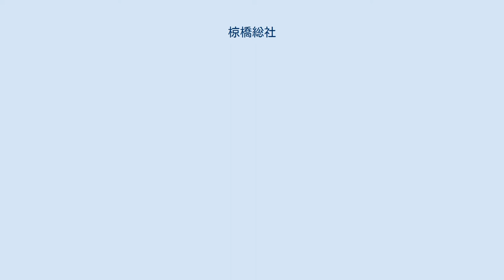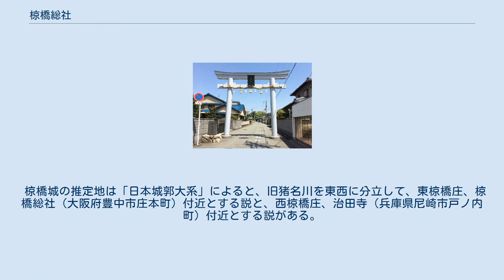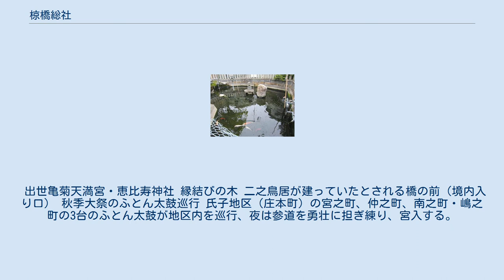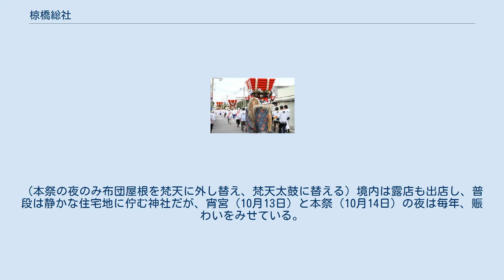椋橋総社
総社_(地域)
鳥居 椋橋総社（くらはしそうしゃ）は、大阪府豊中市庄本町に鎮座する神社。
鯉伝説が古くから知られており、別称を「鯉の宮」ともいう。
 当神社は古来より東西椋橋荘（くらはしのしょう; 12世紀半ばに、摂関家領椋橋荘が椋橋東荘と椋橋西荘に分立してできた荘園で、猪名川と神崎川の合流点、現在の大阪府豊中市南西部と兵庫県尼崎市戸ノ内町付近に位置した）の中央である荘本（庄本）に鎮座し、同荘の総産土神で、椋橋総社又は椋橋荘神前松原の社とも称する。
遠き神代の御時、素盞嗚之尊が高天原より鯉に乗り、神前（神崎）の水門を経て当荘に御降臨なされたことにより、崇神天皇7年（紀元前91年）11月、椋橋部連（むらじ）の祖、伊香我色乎命（いかがしこをのみこと）が斎い定め祀ったと伝えられている。
椋橋荘は正史にも明らかな地で、椋橋部連（むらじ）とその部曲民の住む土地であった。
 また、当社は昔、神功皇后が新羅へご出発の時、神々をこの神庭に集め幸をお祈りになったという霊験著しい古社である。
かくして朝廷の御崇敬も一方ならず、天文8年（1539年）4月、後奈良天皇の勅願所と定められ、東椋橋荘を社領として加えられた。
 又、武門の崇敬もとり分けて深く、明徳2年（1391年）7月、藤原秀安は金鼓を寄進し、天正年間（1573年 - 1593年）、池田筑後守は嫡子多聞丸誕生のため、武運長久を祈り獅子頭を寄進した。
獅子頭は社宝となっている。
尚、その他の社宝には元和6年（1620年）9月天下一長久作の神鏡がある。
 往時には社家が多く社家町をなし、今も付近にその遺跡を存する。
世の推移に従い氏地の中には別の祠を建て産土神として祀るところも出て来て、加えて戦国時代には付近一帯に兵乱が続き、社前も次第に衰退し、天正7年（1579年）の織田信長による荒木村重討伐（有岡城の戦い）の兵火により、社殿、宝物、古文書等、ほとんどを焼失した。
 天正9年（1581年）、仮殿にて神霊を鎮座し、慶長4年（1599年）6月14日、社殿を再建したが、旧時の如くに復することが出来ず、天正の頃まで氏地であった東長嶋も別に祠を建て、氏地は庄本、戸の内、高田、神崎の4ヶ村となり、その後、又、高田、神崎、戸の内も一村限りの祠を建て氏地は今の如くになった。
 1916年（大正5年）8月、常夜灯の倒壊によって火災を起こし、本殿、拝殿が焼失した。
現在の社殿は、その後1917年（大正6年）4月に再建されたものである。
 かつては、牛頭天王社とも呼ばれ、神田八坂神社（大阪府池田市神田）、利倉春日神社（大阪府豊中市利倉）とともに豊島三大牛頭天王と呼ばれていた。
 又、鎌倉時代、当地椋橋荘は後鳥羽上皇の寵姫亀菊（後の伊賀局）の所領地で、幕府地領との間で紛争を生じ、承久3年（1221年）に起こった承久の乱の発端の場所として知られている。
 近年では、当神社の神使（神の使い）が鯉である事から、広島東洋カープのファンが必勝祈願に訪れる事がある。
 鯉池 その他、当神社には鯉伝説がある。
当社伝記に「遠き神代の昔、素戔嗚之尊が高天原から鯉に乗り神崎の水門を経て当地に来られた」とあり又、里人伝説に昔行基菩薩がこの地に留まりし折、猪名川（現・旧猪名川）に板橋をかけて村人の便に供しようとしたが、流れが速くなかなか成功しなかった。
そこで当社の神に祈ったところどこからともなく数多くの鯉が集まり、並んで魚橋を作ってくれたので無事、架橋工事を終えることができた、以後行基は村人に鯉をとったり、食べることを禁じた」とあり村人は昔から鯉を氏神のお使いであるといって食べず、得た鯉はこの鯉池に放し死んだ鯉は拝殿前の鯉塚に埋めた。
 鯉塚 又、旧猪名川を挟み向かい側にある治田寺（兵庫県尼崎市戸ノ内町）も伝承があり戸ノ内の鯉伝説が伝わる。
「天平年間（約1250年前）、僧行基さまが諸国を巡錫され、治田寺（じでんじ）に参籠するため対岸の庄本まで来られた時、折悪しく洪水のため旧猪名川にかけられていた橋が流されました。すると川の向こうから鯉が群れをなして集まり、その銀鱗で川の色が変わるほどでした。行基さまは鯉の背に乗って川を渡り（...